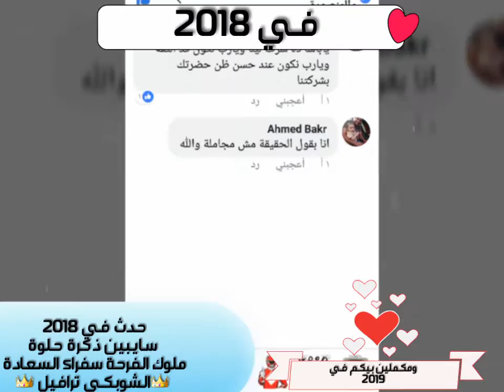رحلات_المنصورة_الشوبكي_ترافيل(3)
ذكرياتنا في عام 2018 مرت سنة وقدرنا نرسم الابتسامة علي وجوهكم وان كنا نجحنا فانتم سر نجاحنا ومكملين بيكم في 2019 وسنة سعيدة عليكم مع ملوك الفرحة سفراء السعادة